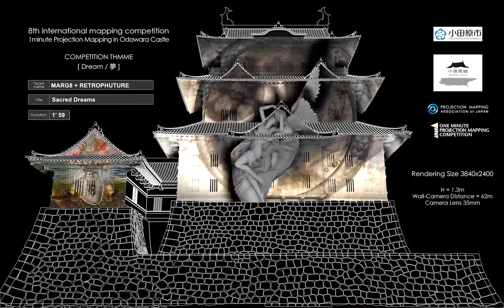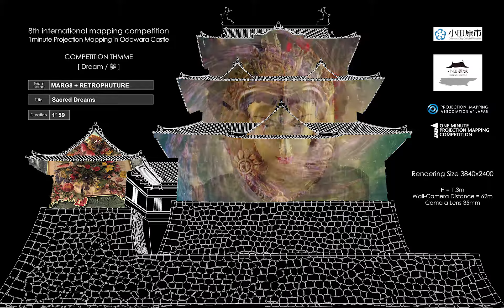Project for "1minute Projection Mapping" Japan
Our videomapping project for the fantastic walls of Odawara Castle was conceived as a compendium of the work we have been doing for years on the poetic and mystical side of religions, in which we seek to merge common spiritual traces, as well as aesthetic and iconographic analogue features.
On the powerful walls, visions (precisely intended as visual rendering of mystical and poetic texts) appear and mix, following each other in a mesmerizing phantasmagoria.
They range from Tibetan Bodhisattvas to Islamic mystical gardens and calligraphies, from European Cathedrals’ stained-glass windows to Far East Buddhas, from classical mythological godheads to light-bearing angels, from the dancing Sufis to the ubiquitous representations of the Trinity, easy to find in any anthropomorphic representation of the divinity, even in tribal African sculptures…
Love, death, the infinite circle of rebirths, the contemplative ardor, the beauty of the enshrined iconography and the hypnotic and suggestive music aim to transport the viewers for a few short seconds into a vortex of (Sacred) Dreams that bring them closer to a higher dimension, in which poetry itself becomes a new liturgy.